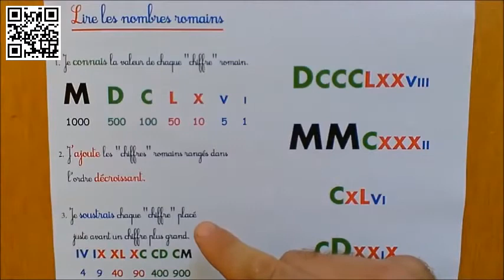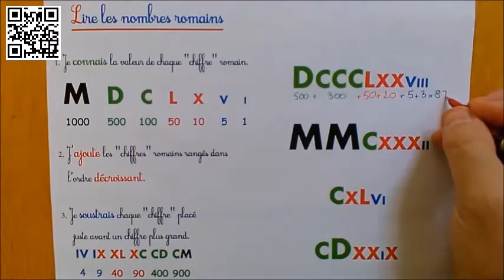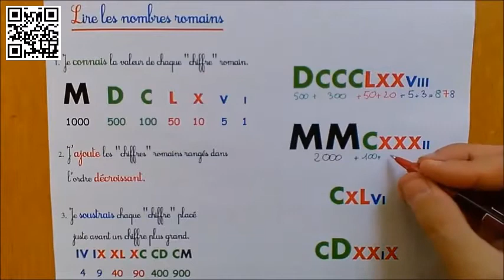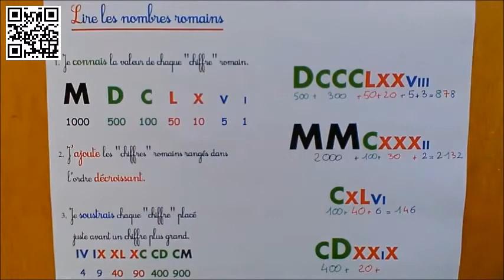Lire les nombres romains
Apprendre à lire et à écrire les nombres romains - Le bureau du maitre.